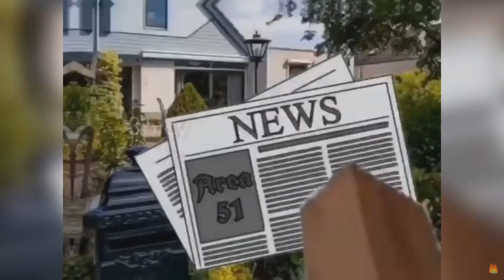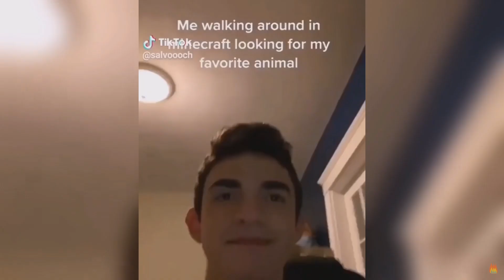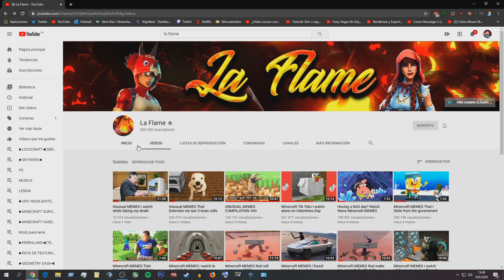MEMES DE MINECRAFT EN LA VIDA REAL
un beso :D y hasta la proxima!!
Chaooo!!

Dale a "me gusta" si te gusto!

o

Sigueme  para que no te pierdas nada =)

o